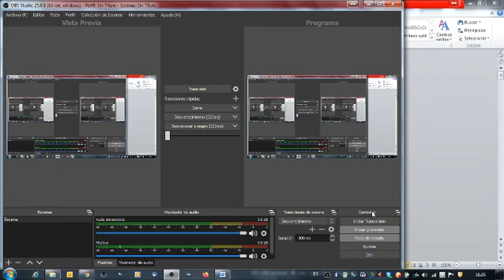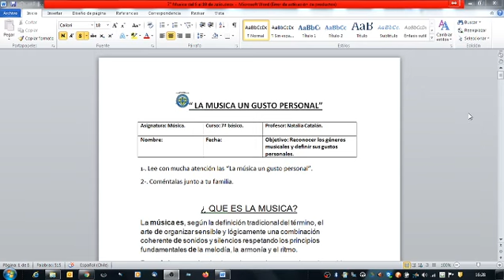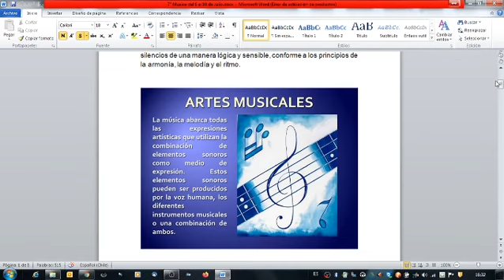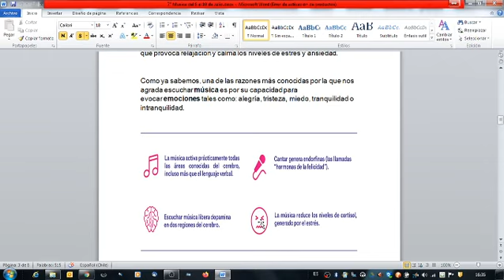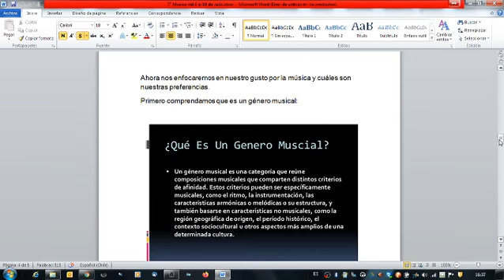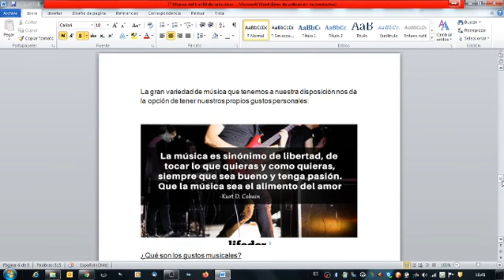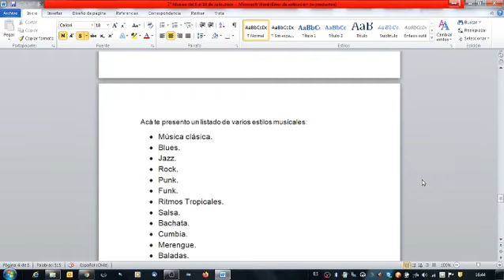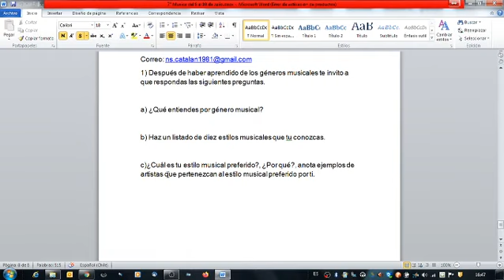7° Música del 6 al 10 de Julio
La Música un gusto personal.